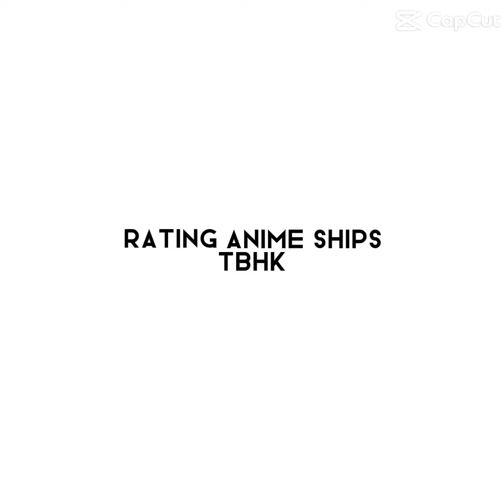Rating tbhk ships || warning: loud